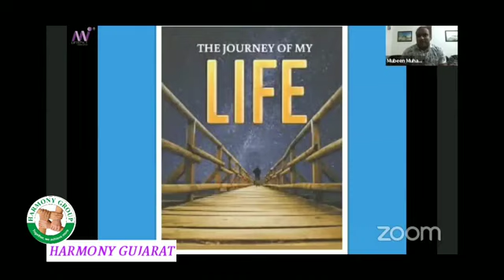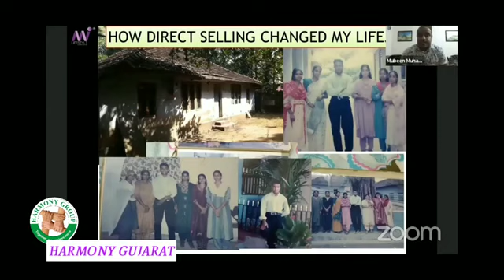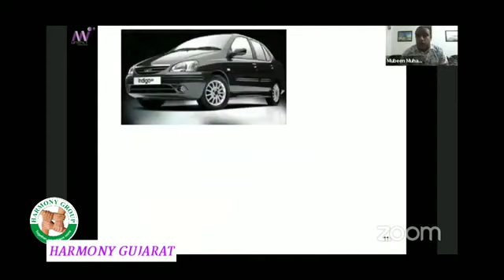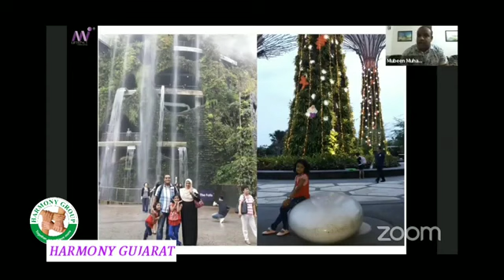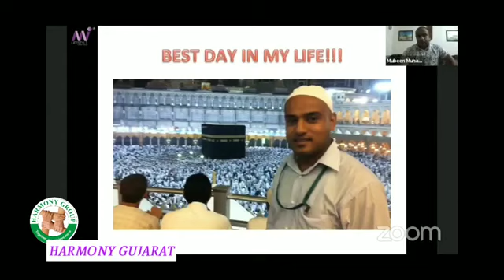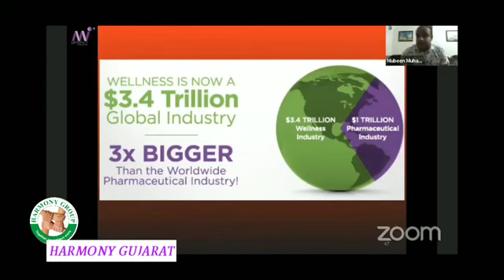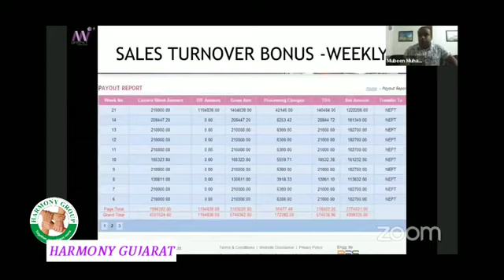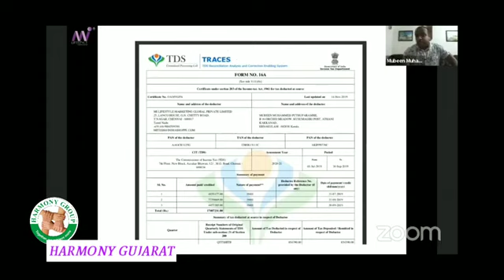YE VIDEO DEKHANE KE BAD NAHI BOLOGE KI MI LIFESTYLE NAHI KARNI HAIN !!| REAL INCOME LIVE WITH PROOF.